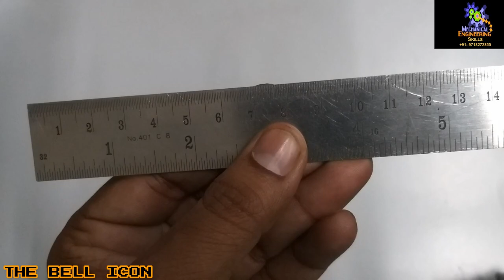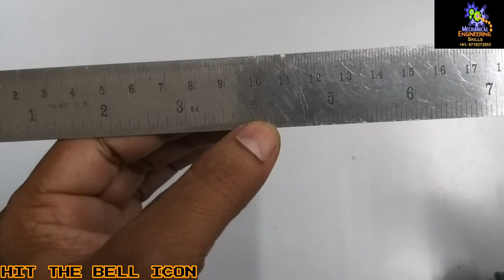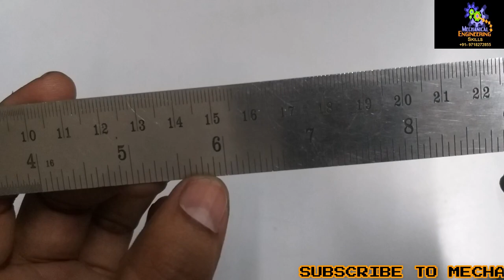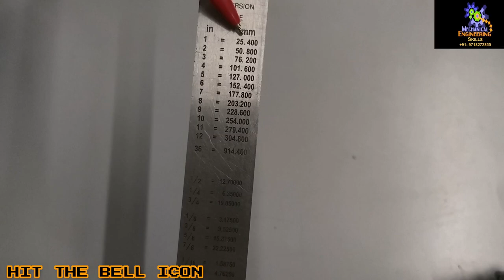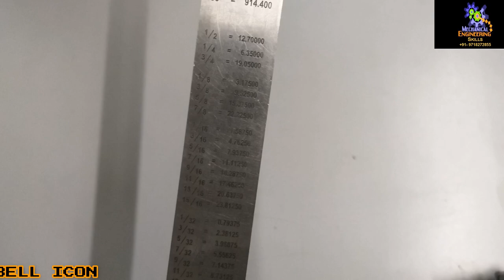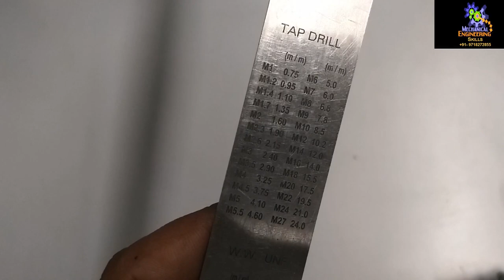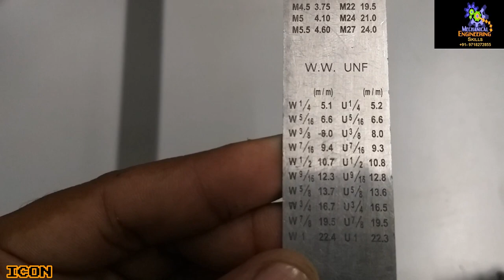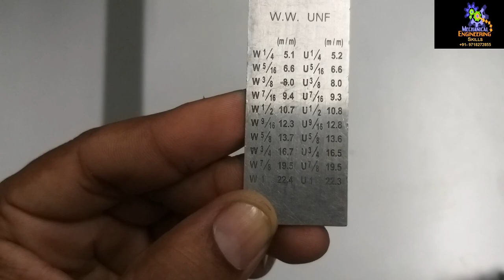What is Steel rule ? ( in hindi )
Hello Friends,
                           Today we will discuss about ,Steel rule  all complete  information of steel rule .
so please subscribe to my channel Mechanical Engineering Skills and hit the the bell icon for more updated videos , so please subscribe , like , share , and if any query of Steel Rule or Measuring Instruments , please write in comment box.